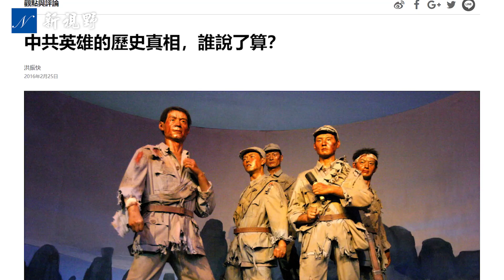《狼牙山五壯士》作者之死。還原故事真實面貌，跳崖人數、跳崖地點、怎麼跳的，為什麼跳，沒有一個是真的。真正的壯士：日軍戰報中的國軍「狼牙山壯士」。| 新視野 第897期 20230116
日軍記錄中的國軍「狼牙山壯士」——河南邙山魔鬼頂50壯士，讓日本人動容。中國油畫大師詹建俊的油畫《狼牙山五壯士》，家喻戶曉，然而其背後的故事，包括跳崖人數、跳崖地點、怎麼跳的，為什麼跳崖，沒有一個是真的。